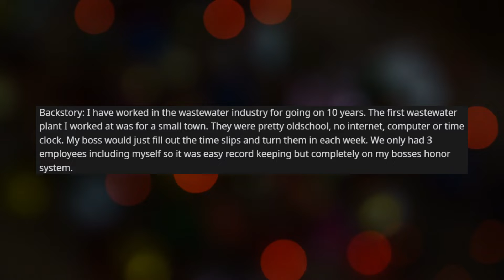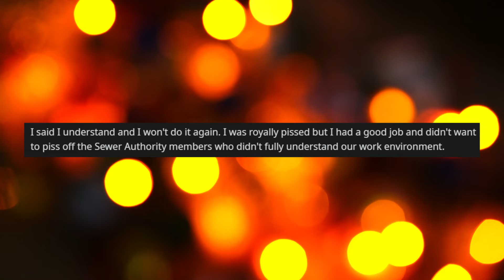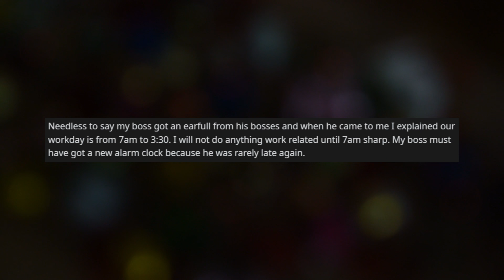Waited 1 Hour For Boss To Arrive | Full Story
Reddit story
"Work day is 7am 330pm"